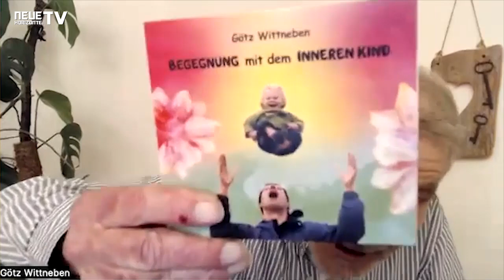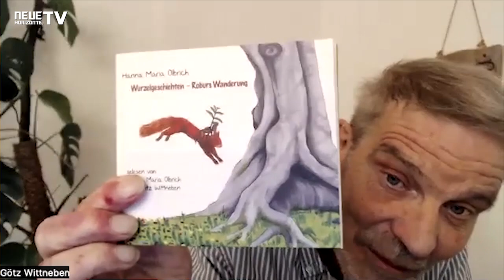Das Wurzelhörbuch - Hanna Maria Olbrich, Falko Rößner u. Götz Wittneben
Im August 2021 sprach Götz Wittneben mit der Autorin Hanna Maria Olbrich über ihr Buch "Wurzelgeschichten - Roburs Wanderung (hier der Link zu dem Gespräch und schon bei der Lektüre kam in Götz die große Lust auf, dieses wundervolle Buch über das kleine Wurzelwesen Robur einzulesen.

Hanna Maria willigte sofort ein und Falko Rößner, der Kameramann und Cutter von Neue Horizonte.TV, hatte ebenfalls sofort Lust, sich zu beteiligen - mit Wald- und anderen Geräuschen, denn Falko liebt Töne und Klänge ;-). Er hat schon das wunderbare Hörspiel "Quatschmania" des Nuoviso-Kollegen Jan Gärtig vertont und auch Götz' Meditations-CD "Begegnung mit dem Inneren Kind" gemischt, ebenso hat er fast alle Lieder von Götz aufgenommen. In diesem Video ist der Mann hinter der Kamera von Neue Horizonte.TV erstmals VOR der Kamera zu sehen! Am Ende des Videos könnt ihr in das erste von Götz gelesenes Kapitel reinhören.

Wer keinen CD-Player hat und das Hörbuch als mp3 herunterladen will, findet den Download

➡️ Bankverbindung: DE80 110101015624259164 - Verwendungszweck "Neue Horizonte"
➡️ Bitcoin Spenden: 1BzJzTnsnzGC1YLV7amESynbzfpZWAmHUM
➡️ Ethereum Spenden: 0x884cd6c7bf048fa8fc49d8939b96cca3275b7422